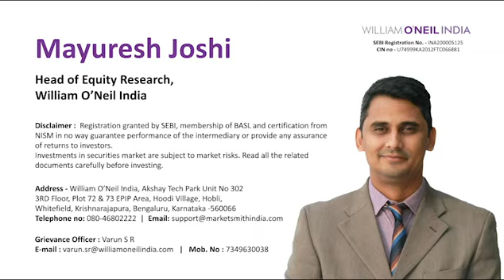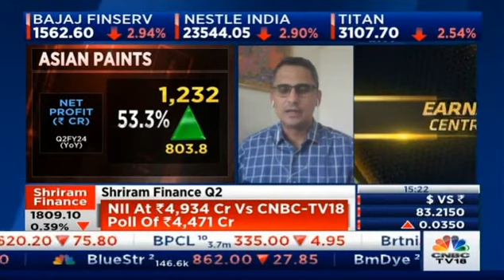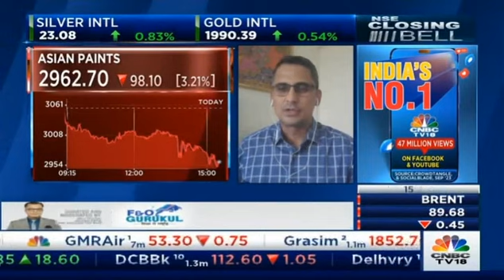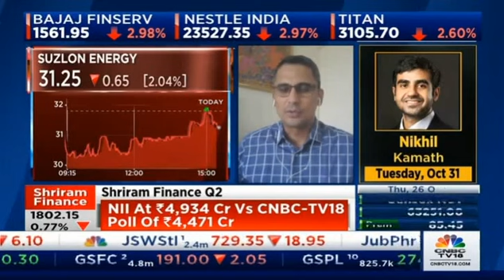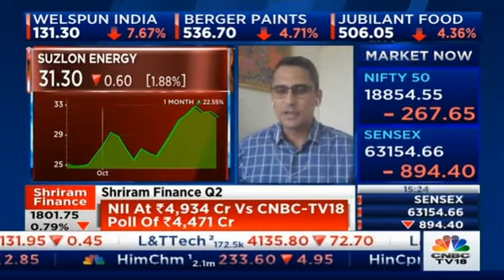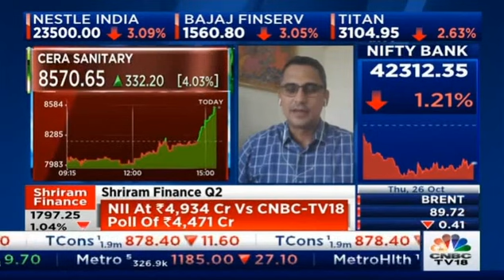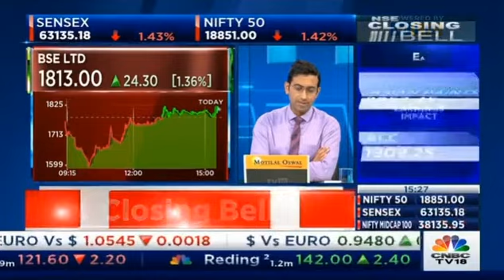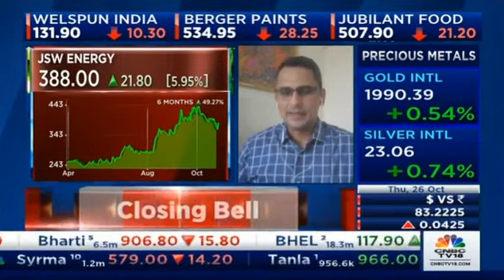Discussion of Mayuresh Joshi on Asian Paints, Suzlon Energy, JSW Energy & more on CNBC TV18.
Mayuresh Joshi, Head of Equity Research, William O'Neil India discusses on Asian Paints, Suzlon Energy, JSW Energy & much more through the O'Neil lens on CNBC TV18.